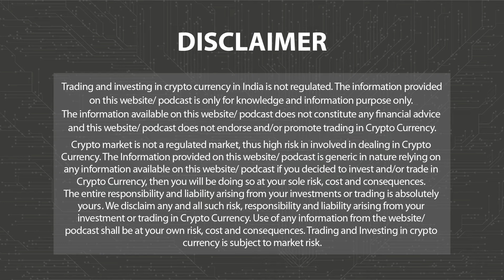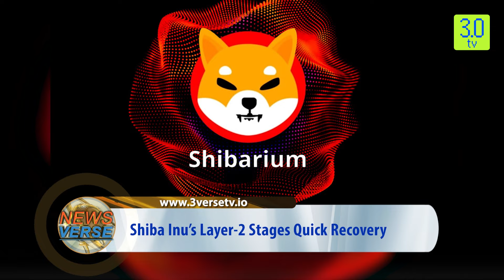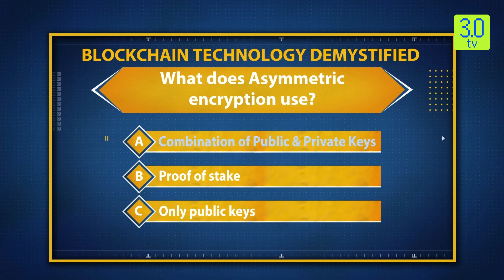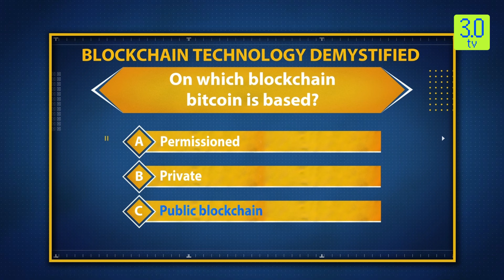The Coin Monitor 23rd April 2024 | 3.0 TV